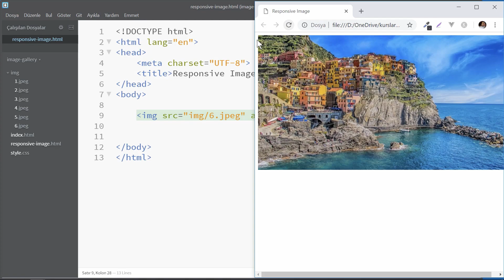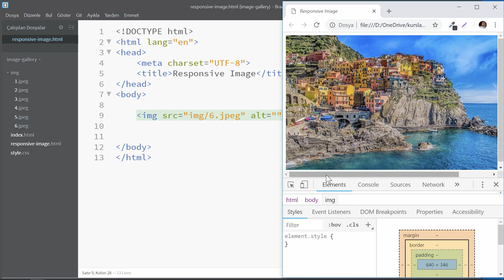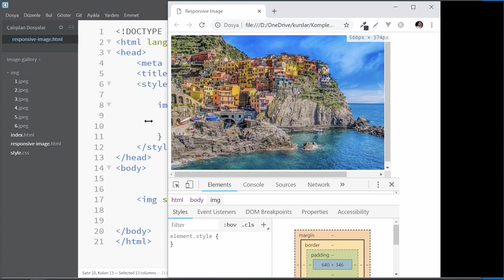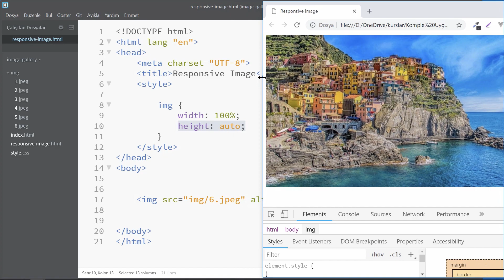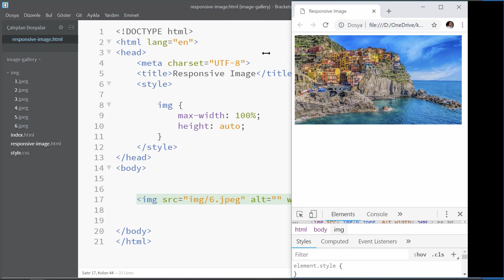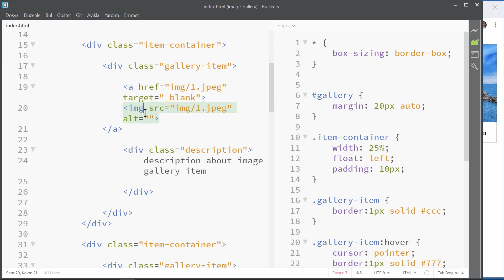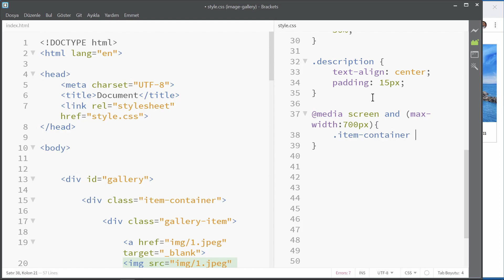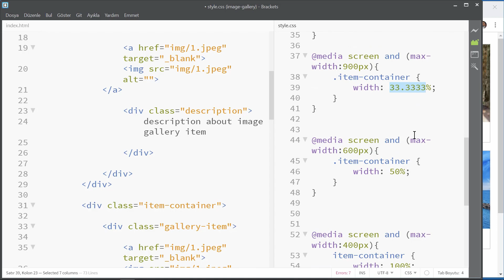51-Css Dersleri-Responsive Images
Css ile web tasarım dersleri serimizin bu bölümünde responsive resimleri nasıl oluşturulduğunu öğrendikten sonra responsive resim galerisi oluşturuyoruz.